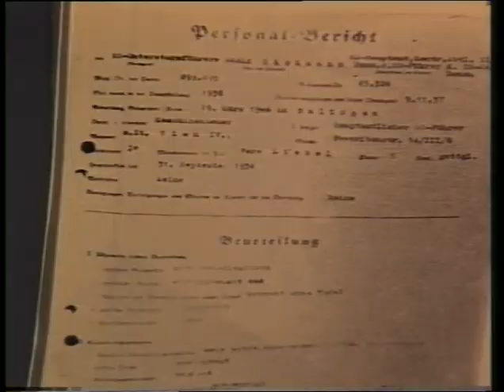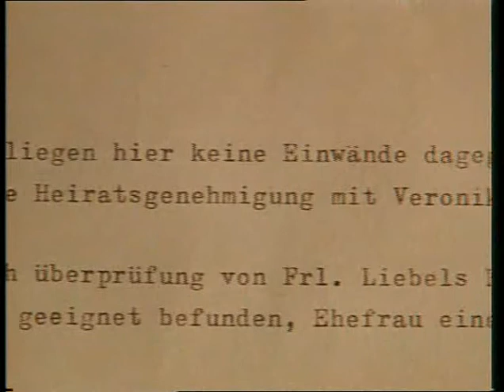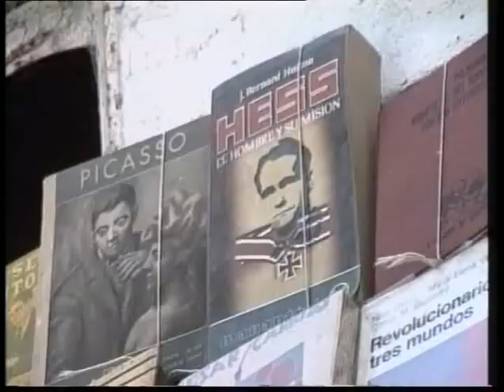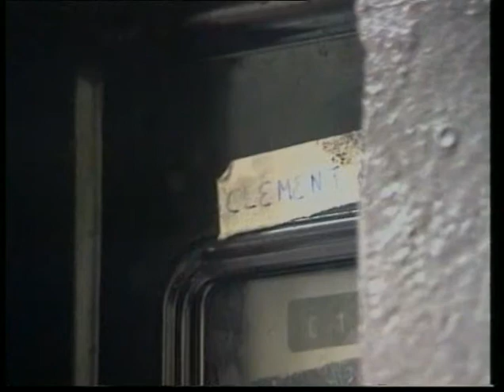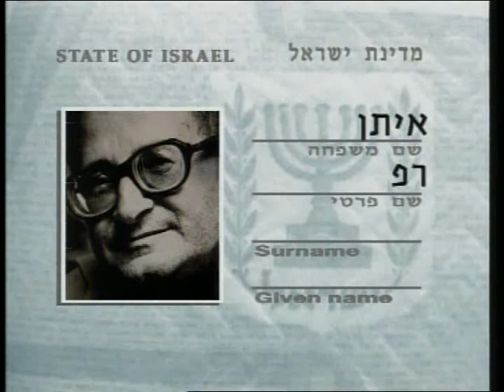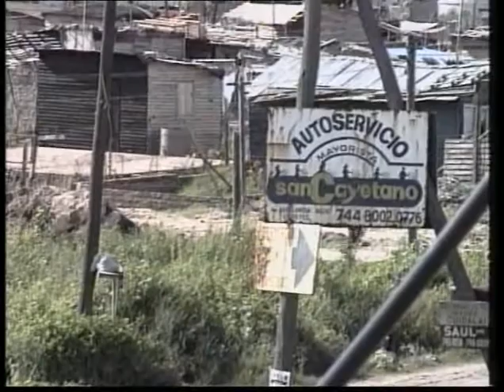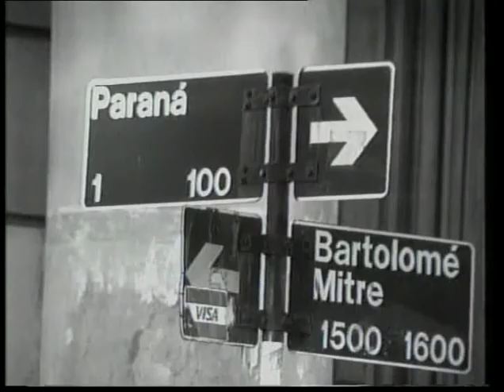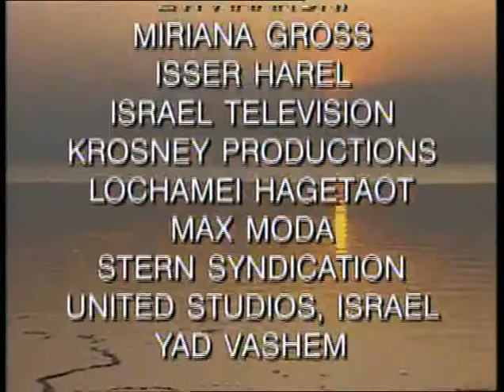Les dossiers secrets du nazisme Eichmann Le fugitif nazi